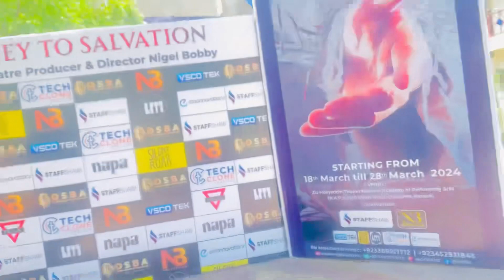BLESSED PALM SUNDAY 💛✨🥰